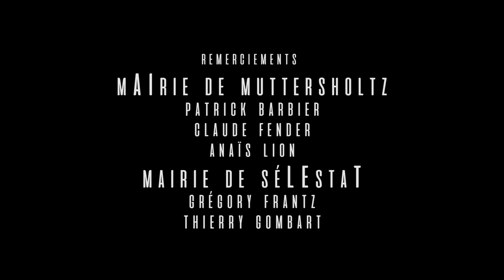Bleus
Un film réalisé dans le cadre de l'option cinéma du lycée Kirschleger de Munster en 2019.